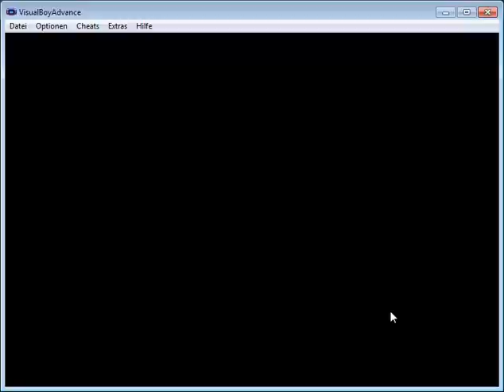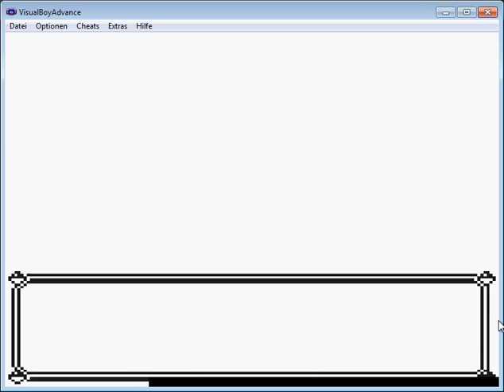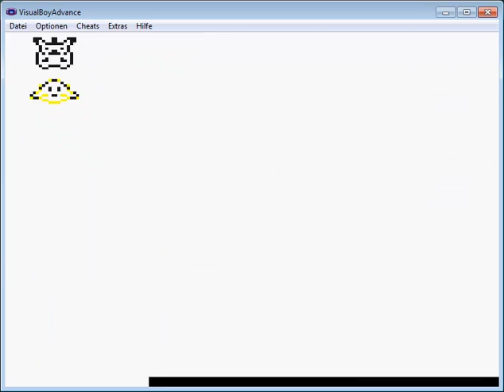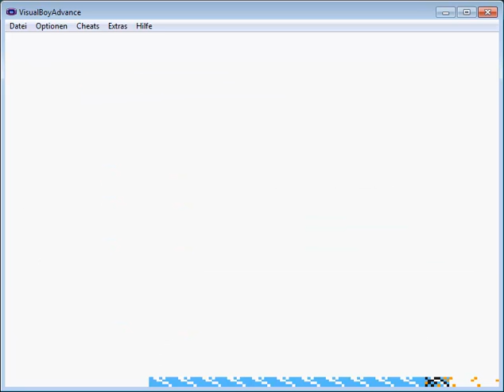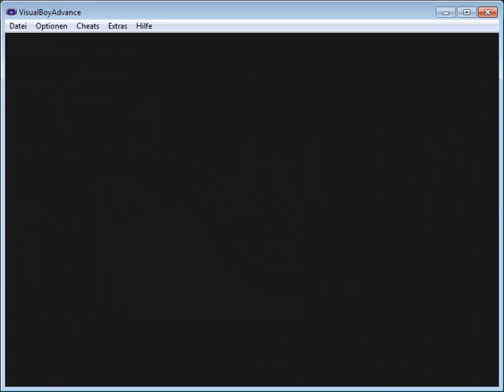Pokémon Gelb [DE] [23/43] Soundprobleme